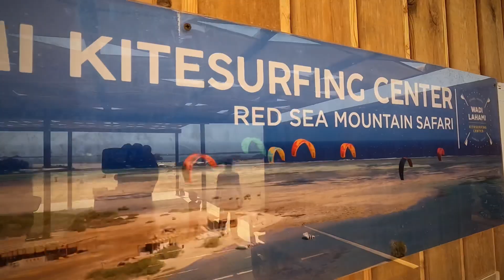Wadi Lahami, A Deep South Solty Red Sea Adventure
We’ve just gotten home from 4 Days at Wadi Lahami in Egypts Deep South.
The resort is part dive centre, part kite centre and is an eco village in every sense.
Waking up in a tent beside the Red Sea was special enough but to experience the beauty of the outer reefs, the incredible kitesurfing and spending time in this spectacular part of the world is something that will never be forgotten.
We lucked out on the first day with perfect weather for a reef trip, Sols first true deep water snorkelling, swimming with a pod of around 70 spinner dolphins and jaw dropping water clarity.
Second day the wind came in so perfect conditions for a kite. Can honestly say I had the best kite of my life over the reefs, through the mangroves and slicing across the bay.
The resort itself is like something out of a movie. Truly chilled, remote, and small enough to give the feeling it’s your own piece of paradise.
Red Sea Diving Safaris, I think it’s love